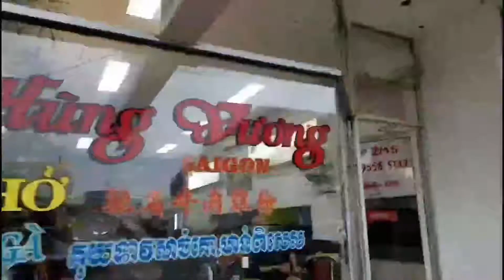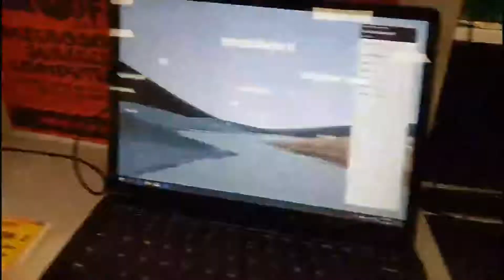🔥Đi chợ Việt ở nước Úc - Go to shopping in black Friday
Cà phê, phở, bánh mì của Việt Nam, người nước ngoài rất thích...Cảm ơn cả nhà đã dành thời gian xem clip và luôn ủng hộ Huyền.